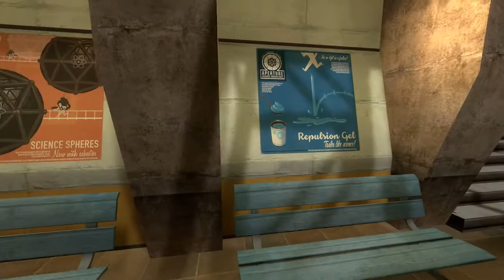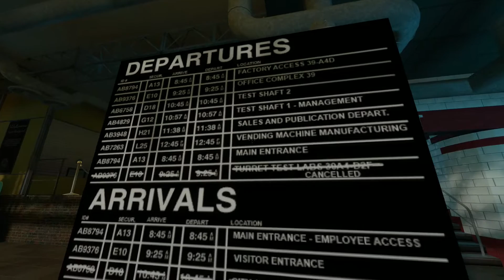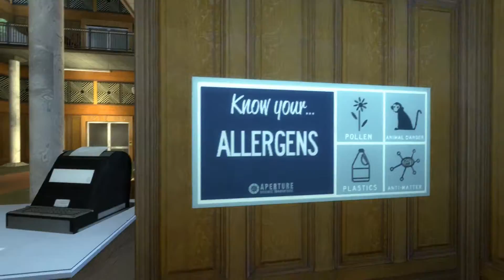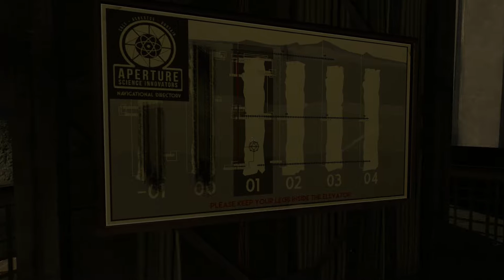PORTAL STORIES: MEL - EP 01 | NUESTRO PRIMER DIA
Y para terminar la saga de Portal, vamos con esta última expansión creada por fans y aprobada por Valve.